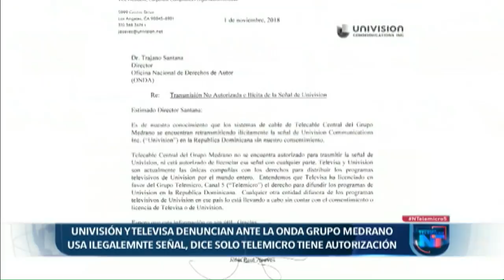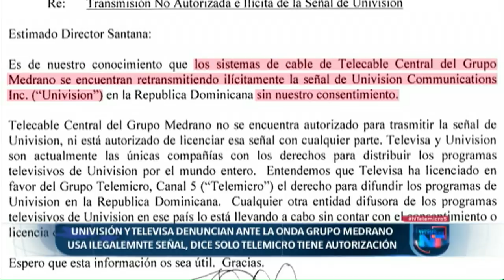Univision y Televisa Denuncian ante la ONDA a Grupo Medrano Noticias Telemicro